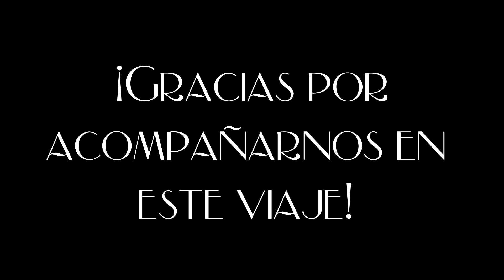¡Viaje express! (Día 44, 45 y 46/ 03, 04 y 05.07.15)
Canal de Selene: Likesely

Este video contiene música by:
DJ Grumble

¡¡¡Muchas Gracias!!!